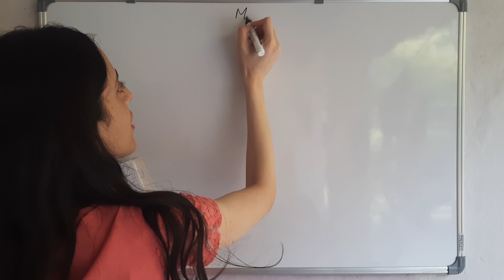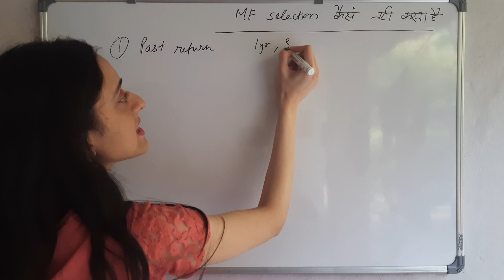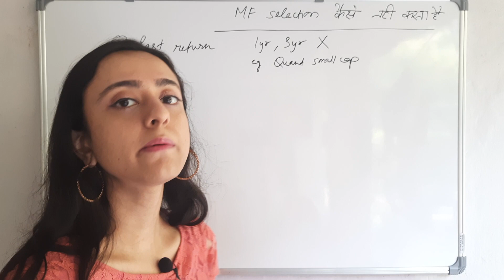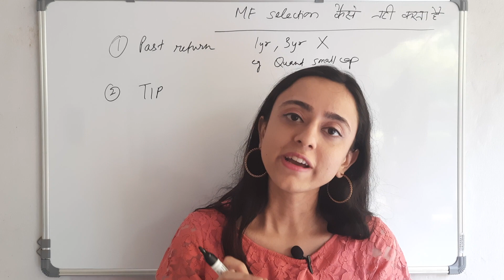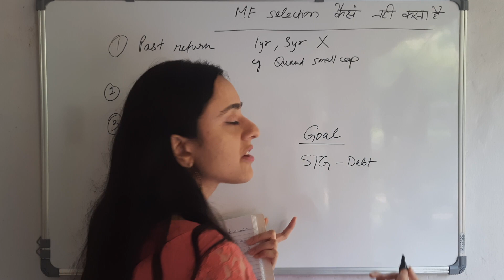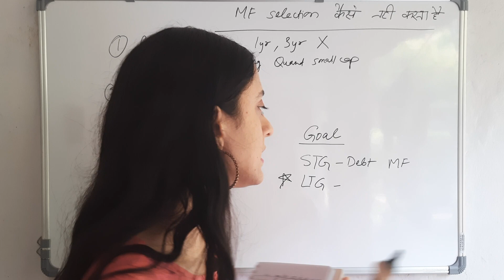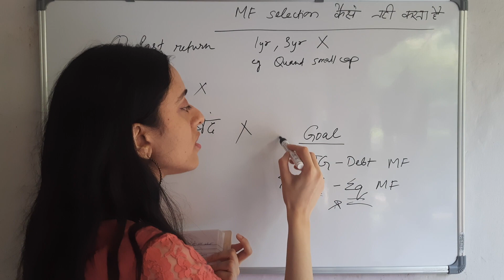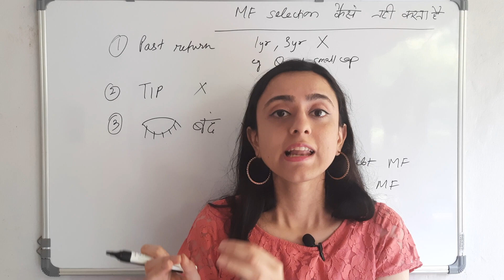MUTUAL FUND SELECTION SAHI TAREEKE SE KARE| LEARN FUND SELECTION🔴🔴